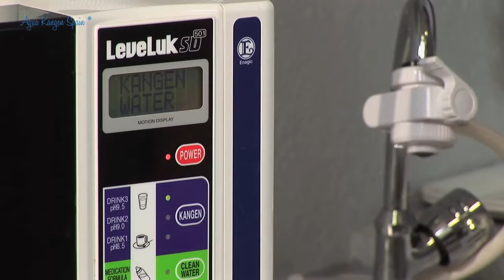AGUA KANGEN ESPAÑA PRESENTACIÓN IONIZADORES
or call/Whatsapp @ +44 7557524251 to learn more about our Affordable Financing Options.
Get your Kangen Water Machine for as little as EUR 99 per month. Ask me how.

The Kangen Water myth is finally exposed on national television. See what everybody is talking about on the attributes and properties of Kangen Water and the Kangen Water myth.

Tracked Delivery and Free Installation in London & Europe

Free pick up & Collection in local offices & Seven Day Shipping anywhere in the the World

Part time business opportunity available for you as a representative
I will show you the specifics to successfully approach the Spa/Wellness industry.